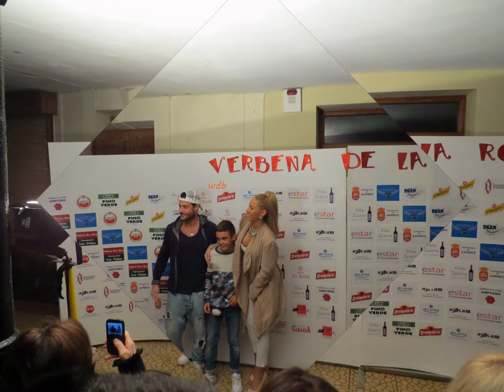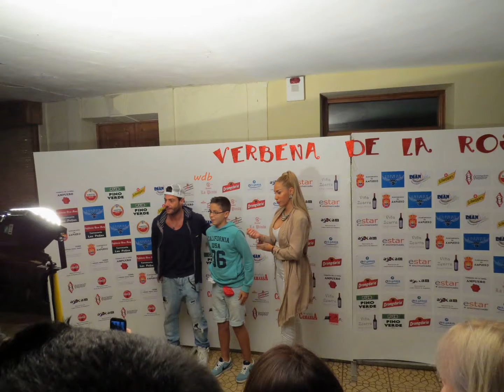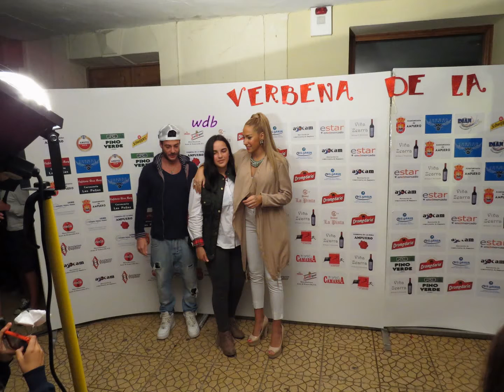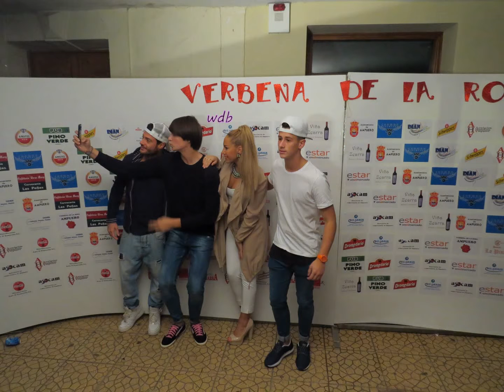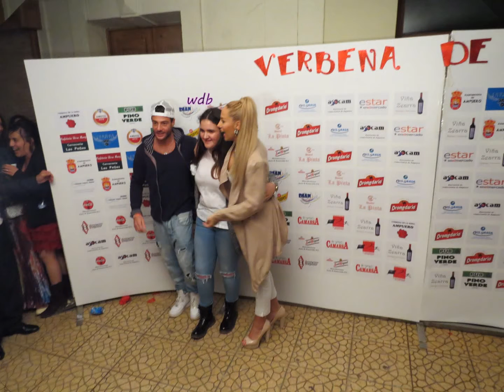AMPUERO . PHOTOCALL - VERBENA DE LA ROSA 2015 . wdb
PHOTOCALL - VERBENA DE LA ROSA  EN AMPUERO ( Cantabria ) España 2015